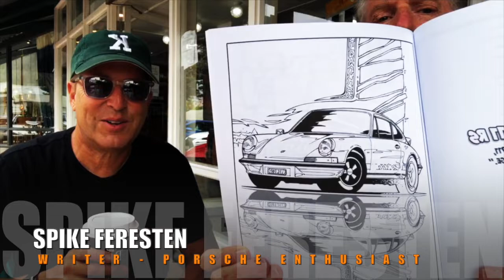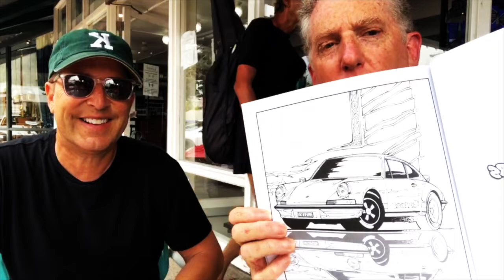Spike Feresten talks the 1973 PORSCHE 911RS - SKETCH STORIES 2